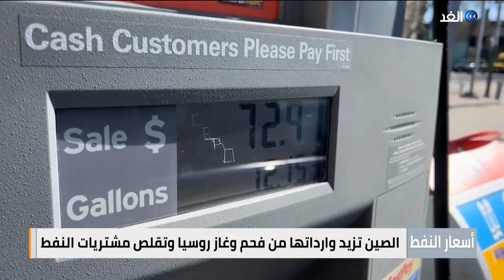أوروبا وأمريكا تبحثان تحديد سقف أسعار النفط الروسي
قال نائب وزير الخزانة الأمريكي والي أديمو إن الولايات المتحدة تأمل في فرض سقف عالمي لأسعار النفط_الروسي بحلول ديسمبر. وأضاف في منتدى آسبن الأمني في كولورادو: «إننا نتابع العمل على ما فعله الأوروبيون، لقد طرحوا فكرة النظر في وضع حد أقصى للسعر، لكنهم قالوا أيضاً إنهم يخططون بحلول ديسمبر لفرض حظرهم على التأمين». وتابع قائلاً: «هدفنا هو التأكد من أنه مع سريان حظر التأمين، سنكون في وضع يتضمن حداً أقصى للسعر يمكن ضمه إليه، وأن يكون دولياً يساعد في خفض أسعار الطاقة_العالمية ويسمح أيضاً للطاقة الروسية بالتدفق إلى السوق»... المزيد من التفاصيل عبر التقرير المصور عبر برنامج من_لندن.